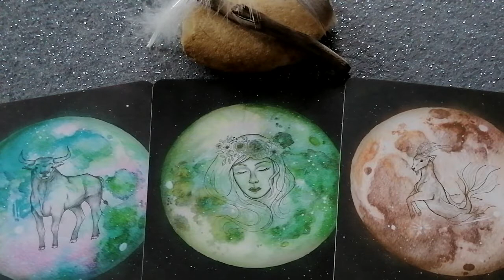Horoscope Janvier 2020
✔ TAUREAU 1'40
✔ VIERGE 4'13
✔ CAPRICORNE 7'29

💠 Cette vidéo demeure une synthèse d'ensemble.
👉 Si vous souhaitez explorer de manière personnalisée votre thème, n'hésitez pas à me joindre :

👉 Co-création solidaire projets 2020 🙏🏽
Si vous souhaitez m'accompagner et faire progresser mon aventure :

💠Oracle utilisé en support :
'La Lunologie' - Cartes Oracle de Yasmin Boland